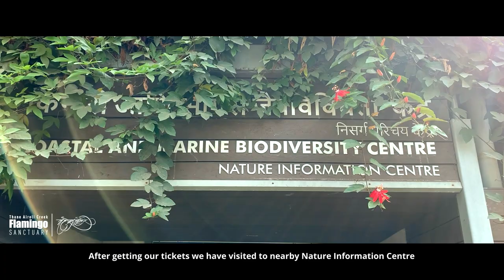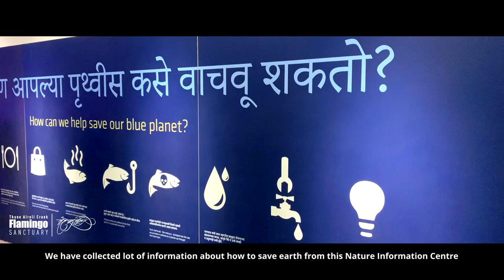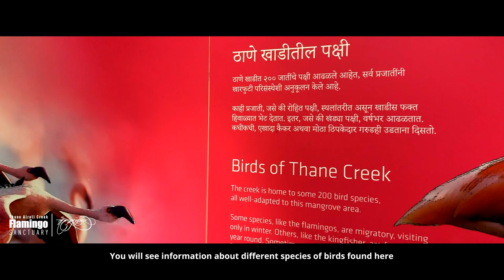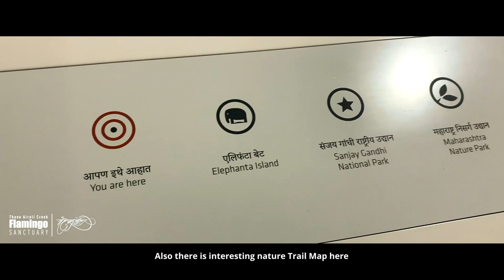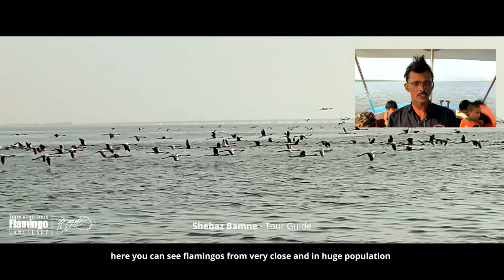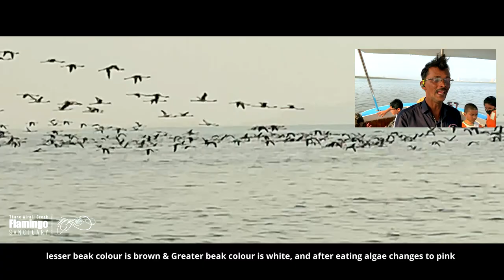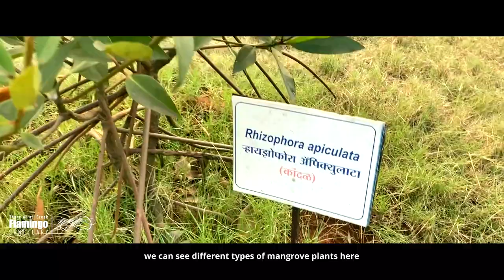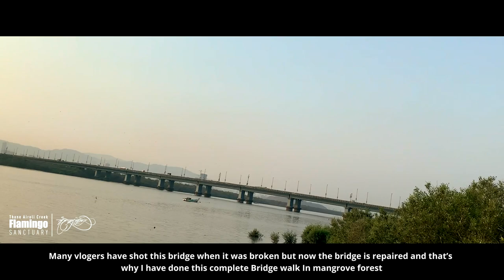Thane Creek Flamingo Sanctuary - Flamingo Safari | Tourist Places Navi Mumbai Airoli | Mangrove Walk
Hello,
Flamingoes in Mangroves - Airoli Marine Biodiversity center
Now you can see Flamingo on Thane Airoli Creek, Thousands of flamingos are painting Navi Mumbai pink.
Thousands of flamingos migrate to Mumbai every year between the months of October and March before flying out around June. They arrive from the Rann of Kutch in Gujarat and Sambhar Lake in Rajasthan, some even from Pakistan, Afghanistan, Iran, and Israel.

The Navi Mumbai creek and the backwaters are where these migratory birds usually gather, but the number of flamingos that arrived this year appears to be far larger than the usual flock. (A census by the Bombay Natural History Society in January 2019 had counted 1,21,000  flamingos in Mumbai then.)

Fare Details for Thane Creek Flamingo Safari

Common Boat Ride Per Person - Mon-Fri – Rs. 396/-
Common Boat Ride Per Person - Sat-Sun – Rs. 528/-

Private Speed Boat Ride for 7 People - Mon-Fri – Rs. 6600/-
Private Speed Boat Ride for 7 People - Sat-Sun – Rs. 7920/-

The above cost is including
Entry Fees
Boat Fees - Ride for Flamingo Sighting
Guide fees
Mangrove Forest Walk
Nature Information Centre Visit (Marine Biodiversity Centre)

Airoli | Navi Mumbai to Gateway of India | TRIBAN RC 100 | Part 1 | Taj Mahal Palace Hotel | Mumbai

About My Bikes:
TRIBAN RC 100 ROAD BIKE For Beginner(2020)
The TRIBAN RC 100 Road Bike is an upgraded version of BTWIN TRIBAN 100. Best road bike Under 25000,
Weight: 11.0 kgs approx
Price: Under 25000/-
Usage: Trail/Leisure

FROG SNOW LEOPARD MOUNTAIN BIKE:
A strong, aesthetic, and smooth-riding hardtail MTB for both trails and the roughest of urban roads.
Frog is an Indian Bicycle brand. Their range includes MTB, Hybrid, and City bicycles for Men, Women, and Children. This fairly new entrant to the Indian Bicycle market has come out with an extensive range of numerous designs and colors. We got the opportunity to test ride the Frog Snow Leopard 29 and here is what we thought.
Weight: 15.9 kgs approx
Price: Under 25000/-
Usage: Trail/Leisure

I believe that every trek or adventure teaches us something or the other. It makes us better no matter how.
This trek gave us two teachings:
1) Unplanned trips can become one of the best trips of your life. It is always exciting and enthralling as you don't know what's waiting for you.
2) It takes effort to climb the mountain but you get the view worth climbing it. Similarly in life, the efforts you make are worth the results it reaps.